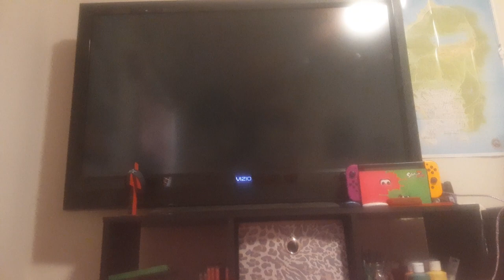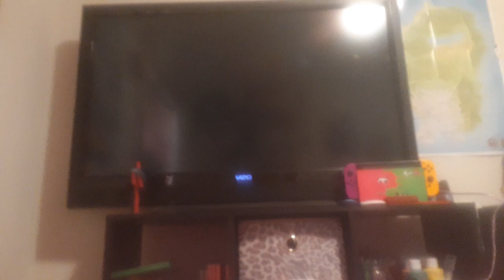Let's Play Dragon Quest 11 Episode 10 Teleporation?!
Hendrick leaves us the freak alone, this is a thing that happens a lot in the game. Unpronounced no matter what he will come and ruin your peacefulness. Also why is it up to us to help Veronica to find her sister?! I get it she's a kid or is she?! You will see in the future.